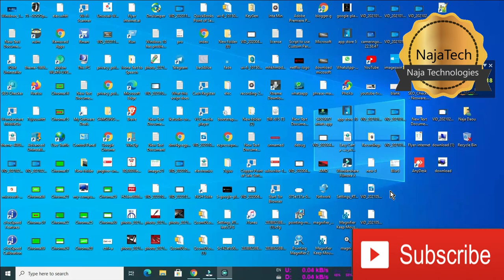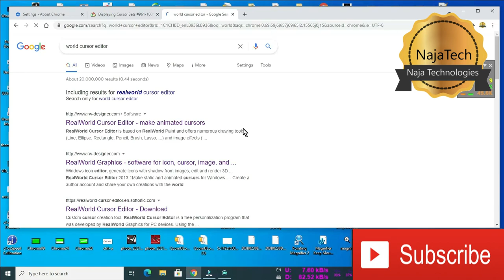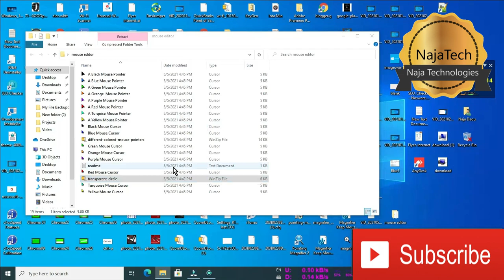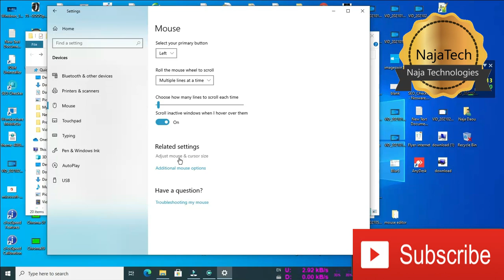🔴How to change cursor or pointer color in windows 10